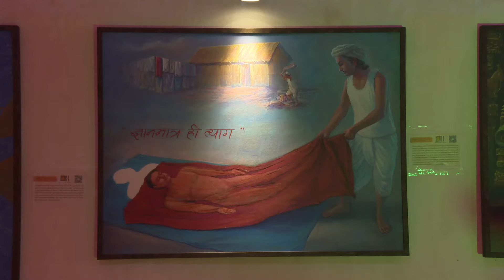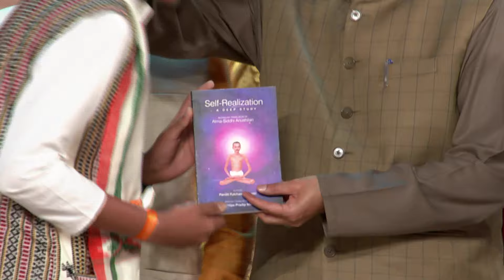Minister of Commerce and Industry - Shri Piyush Goyal at Songadh Panchkalyanak | 21st Jan 2024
भारतीय वाणिज्य एवं उद्योग मंत्रालय के मन्त्री श्री पियूष गोयल जी के आगमन एवं पंचकल्याणक की अनुमोदना की कुछ झलकियाँ।

🚩 श्री आदिनाथ दिगम्बर जिनबिम्ब पंचकल्याणक प्रतिष्ठा महोत्सव, सोनगढ🚩

🗓️दिनाँक 19 जनवरी 2024 से 26 जनवरी 2024 तक

🙏🏻आयोजक: श्री दिगम्बर जैन स्वाध्याय मन्दिर ट्रस्ट, सोनगढ🙏🏻